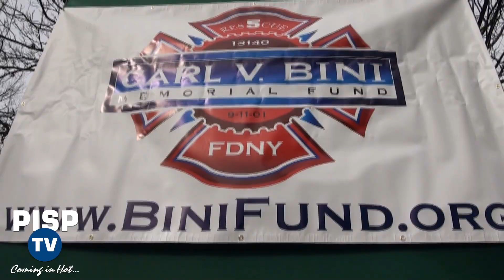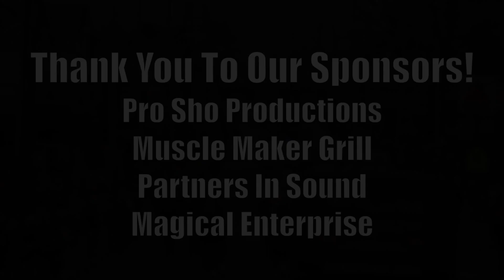PISP TV Presents The 2013 St. Patricks Day Parade In Staten Island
Partners In Sound along with the Carl Vincent Bini Memorial Fund had an amazing time providing entertainment at the 2013 St. Patricks Day Parade in Staten Island!

Pro Sho Productions
Partners In Sound
Muscle Maker Grill
Magical Enterprise

The BINI Fund supports the community through scholarships, emergency grants and special needs assistance. The Fund is uniquely positioned to adapt to the changing needs of communities, especially in times of crisis.